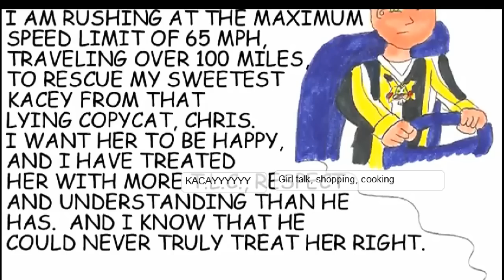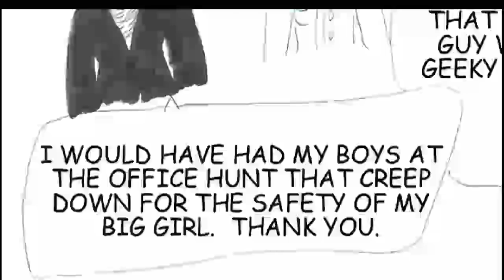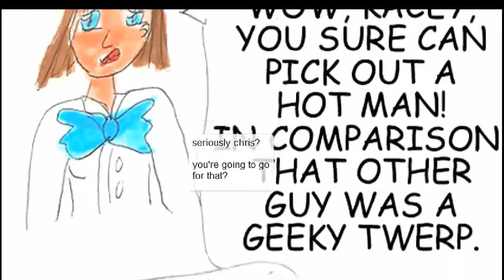Sonichu SE4 Chris VS Chris